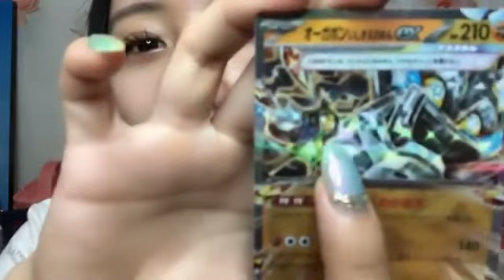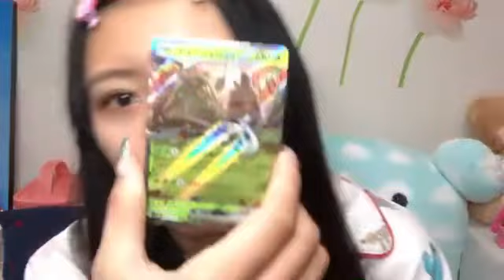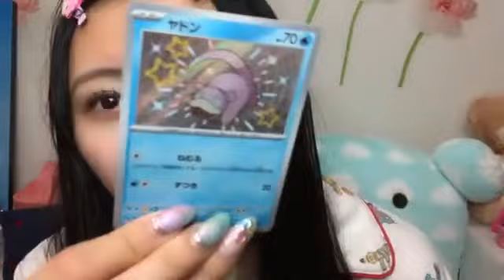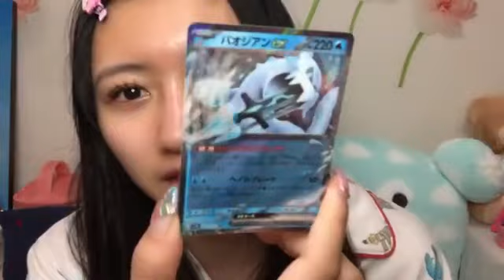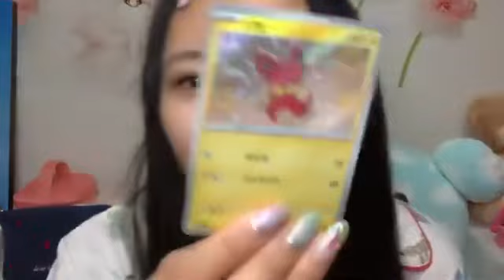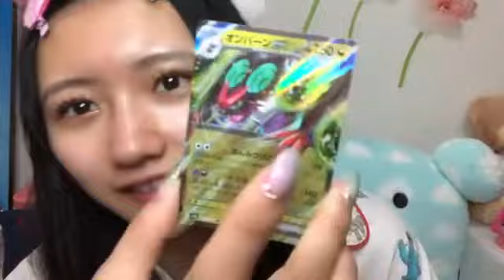門脇実優菜(元STU48)2024年5月4日SHOWROOM